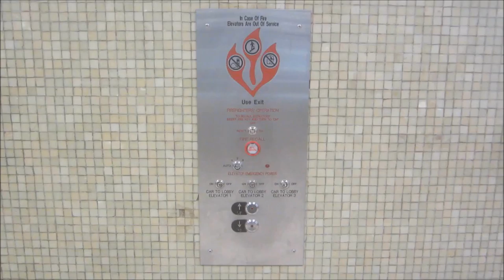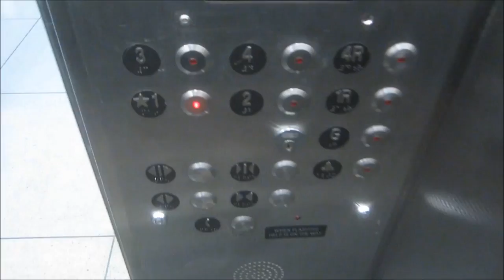ThyssenKrupp Traction Elevators at the UT Austin Academic Center.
Riding the very nice, contemporary style elevators at the UT Austin Main Building Annex, and even though the stainless steel version of these walls are nice, I bet the bronze/copper version of the walls paired with warm white lighting would be exquisitely nice. But still the old ones were much nicer, especially with the wooden walls, grid design on the doors, and touch-sensitive fixtures.

Original Specifications:
General-Otis/Geared Traction.
Performance-2500 Lbs/15 HP Motor & 10 HP Generator.
Distance-55 feet/5 floors & 250 FPM.
Year-Installed/1960.
Fixtures=Otis Autotronic Fixture Package with Square Touch Sensitive Car/Hall Station Button Panels.
Cab-White suspended ceiling with fluorescent lighting, gray walls with oak panels & 1.5" diameter brushed stainless steel handrail, black vinyl tile floor, & brushed stainless steel fronts/car doors/lobby doors/jambs.

Modernized Specifications:
General-ThyssenKrupp/Geared Traction.
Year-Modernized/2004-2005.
Fixtures-Innovation Bruiser.
Cab-Gray ceiling with fluorescent wraparound lighting, black walls with brushed stainless steel honeycomb panels & 1.5" diameter brushed stainless steel handrail, black rubber floor, & brushed stainless steel car doors/fronts/lobby doors/jambs.

Recommended CJ Anderson Fixture Package:
NEMA-412VX Heavy Duty Vandal Resistant fixture package with VX buttons, vandal-proof directional lanterns & floor indicators,
#4 brushed stainless steel metal finish, LED illumination, & engraved signage.